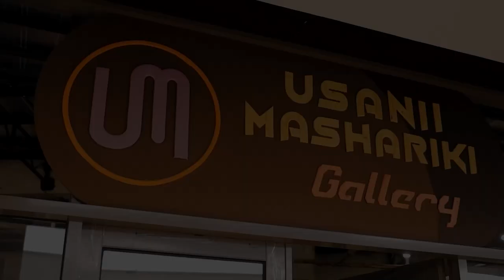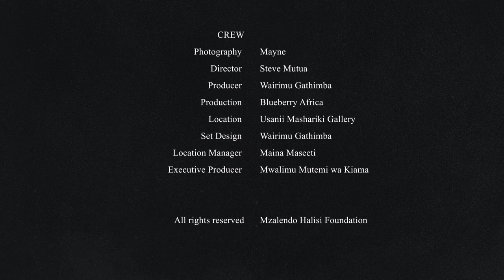The Unyielding Advocate: Dr. Clarence Eboso’s Voyage through Law and Medicine - Part 1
Welcome to another enlightening episode of the UtuNaUzalendoKE Podcast where we journey through the lives of remarkable individuals who have significantly impacted Kenya's social and political landscape.

Today, we delve into the life and endeavours of Dr. Clarence Eboso, a young medical doctor with a legal acumen that has seen him face off with notable constitutional legal minds in the country's apex courts and defeat them. And yes, he went to Alliance! 😊

Dr. Eboso's narrative is a blend of medical expertise, self-advocacy, and an indomitable spirit in pursuit of justice. His journey began in the medical field, where he serves as a medical practitioner in Vihiga County, endeavouring to restore health and hope in his community. This path later intertwined with legal advocacy, birthed from a desire to challenge unfair and discriminatory systems.

His name became synonymous with resistance when he, alongside his organization, confronted the promoters of the Building Bridges Initiative (BBI), a high-profile case that saw him challenging none other than the then Kenyan President Uhuru Kenyatta and Azimio Leader Raila Odinga. Representing himself and his organization, 254 Hope Kenya, Dr. Eboso showcased an impressive legal prowess that reverberated through the High Court, Court of Appeal, and the Supreme Court. His efforts were not in vain, as they contributed significantly to the legal discourse surrounding the BBI, and its defeat!

Today, we seek to unravel the inspirations behind Dr. Eboso's relentless pursuit of justice and how his dual expertise in medicine and law serves as a beacon of hope for many. Through the lens of his experiences, we will explore the potential of interdisciplinary collaborations in fostering social justice and transformation in Kenya.

Join us in this captivating episode as we uncover the multifaceted life of Dr. Clarence Eboso, a beacon of resilience, justice, and hope amidst a complex socio-political terrain.